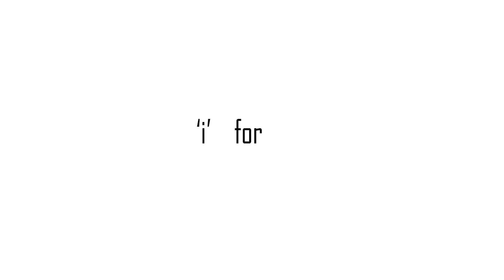கேள்விகளே வெற்றியின் விதை | The power of Questioning | Interesting Thoughts Tamil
Know about the power of questioning from this video.